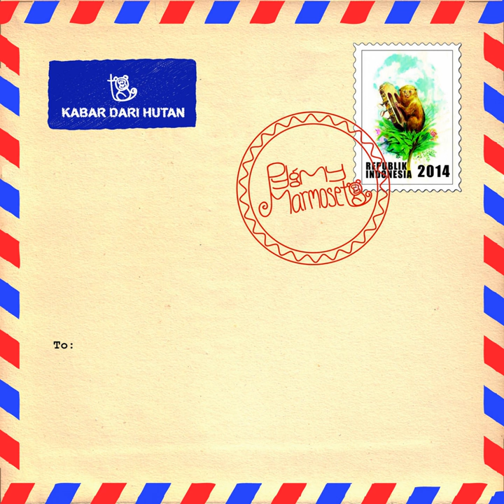Those Monster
Those Monster · Pygmy Marmoset · Sanjaya Adi Putra · Zenith Syahrani · Pygmy Marmoset · Pygmy Marmoset

Kabar Dari Hutan